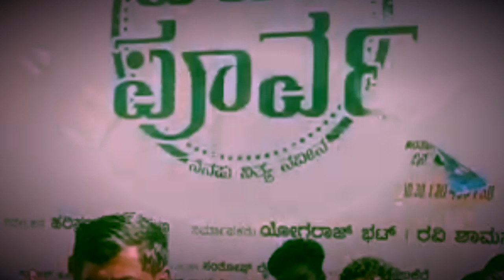Kannada Director Yogaraj Bhat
ಕನ್ನಡದ ಹೆಸರಾಂತ ನಿರ್ದೇಕರಾದ ಯೋಗ ರಾಜ್ ಭಟ್ ಅವ್ಕು ಇವತ್ತು ತುಂಬಾ ಖುಷಿಯಲ್ಲಿದ್ದರು. ತಮ್ಮ ನಿರ್ಮಾಣದ ಪದವಿ ಪೂರ್ವ ಚಿತ್ರದ ರಿಲೀಸ್ ಖುಷಿ ಅವರಲ್ಲಿ ಕಾಣ್ತಾ ಇತ್ತು. ಅದೇ ಸಂತೋಷದಲ್ಲಿಯೇ ಭಟ್ರು ಥಿಯೇಟರ್ ಮುಂದೆ ತಮಟೆ ಬಾರಿಸಿ ಖುಷಿಪಟ್ಟರು.